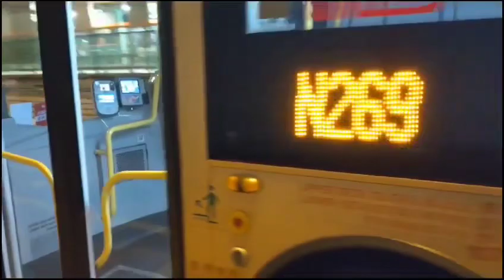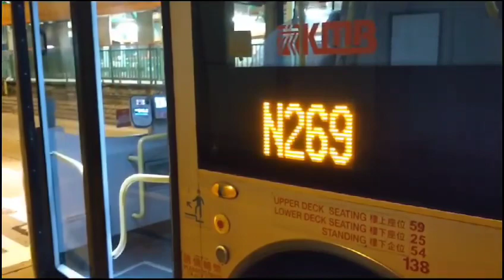多輛九巴N269線用車分別駛入／駛離青山公路 – 元朗段東行「元朗廣場」站（N3）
新界特別巴士路線（通宵服務）N269，由九巴營辦，來往天慈及美孚，途經嘉湖北、天水圍北、天瑞邨、天耀邨、元朗大馬路、凹頭、錦田（高埔村）、大欖隧道、荃灣市中心及葵涌。

用車列表：

1. ATENU766／TT5427
2. ATENU888／TW9678
3. ATENU1213／UR8114